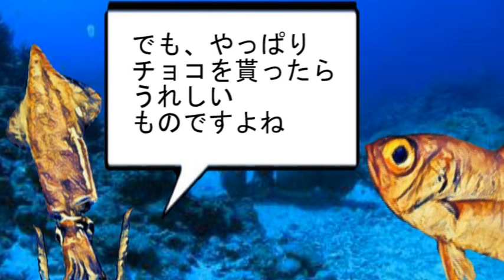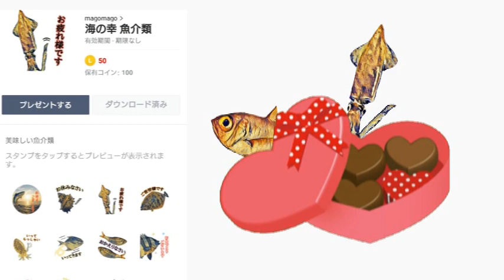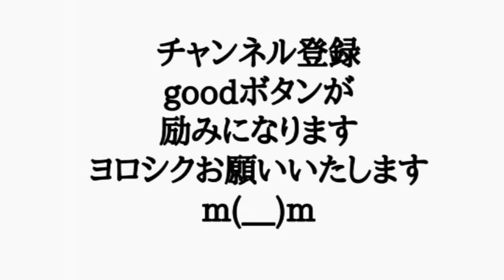ケンサキイカ と キンメダイ の ほのぼの雑学46「バレンタインデー」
ケンサキイカ と キンメダイ の ほのぼの雑学 です

今回は「バレンタインデー」です